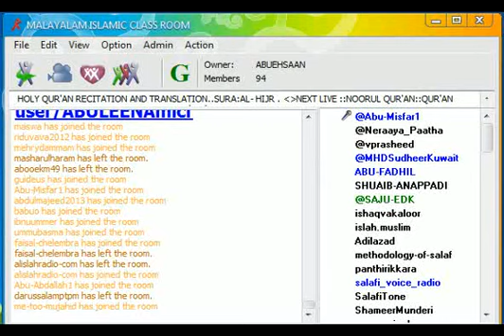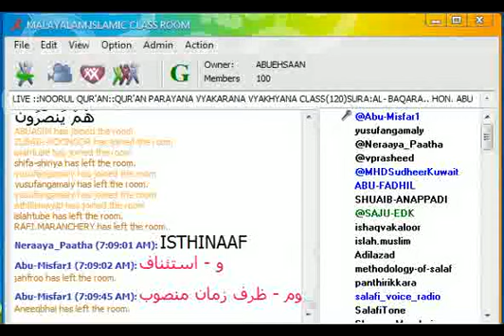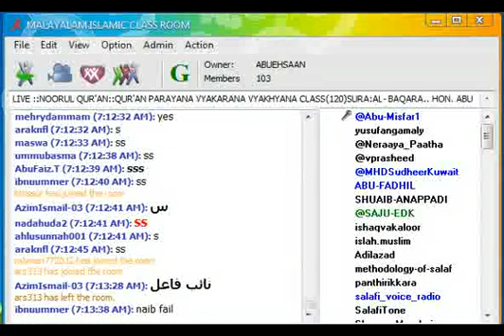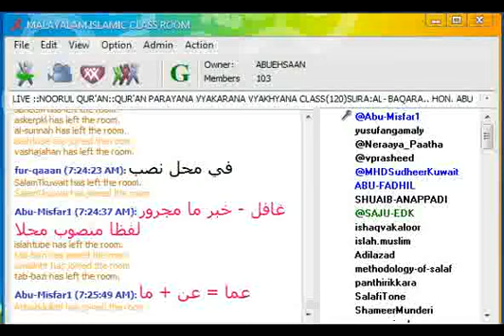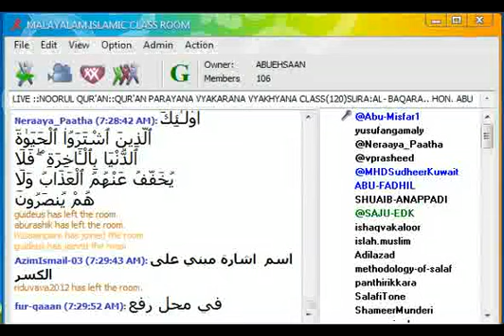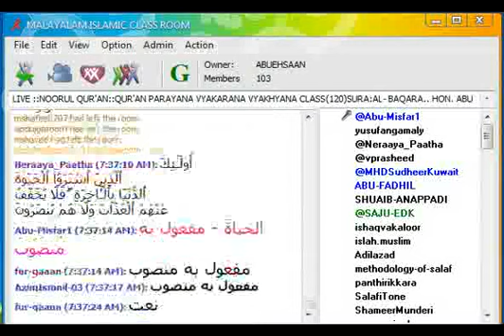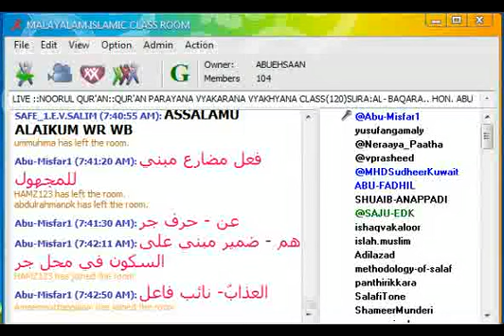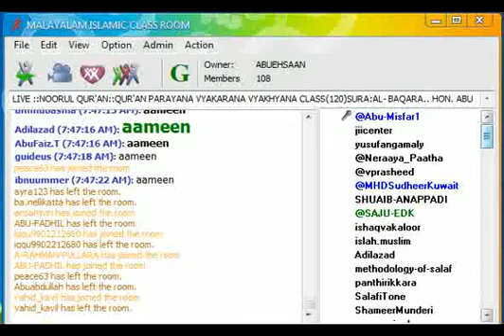Noorul Quran:: Live Quran Parayana-Vyakarana-Vyakhyana Class(120) SURA:AL-BAQARA..HON.ABU MISFAR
إِنَّ هَـذَا الْقُرْآنَ يِهْدِي لِلَّتِي هِيَ أَقْوَمُ وَيُبَشِّرُ الْمُؤْمِنِينَ الَّذِينَ يَعْمَلُونَ الصَّالِحَاتِ أَنَّ لَهُمْ أَجْراً كَبِيراً'നൂറുല്‍ ഖുര്‍ആന്‍' - (ഖുര്‍ആന്‍ : വായന - വ്യാകരണം - വ്യാഖ്യാനം) വിശുദ്ധ ഖുര്‍ആന്‍ സമ്പൂര്‍ണ്ണ പഠനത്തിന് എം. ഐ. സി. ആര്‍ വേദി ഒരുക്കിയിരിയ്ക്കുന്നു.   വെള്ളി ഒഴികെ എല്ലാ ദിവസങ്ങളിലും മക്ക സമയം രാവിലെ 6:30 മുതല്‍ 7:15 വരെ (ഇന്ത്യന്‍ സമയം രാവിലെ 9 മുതല്‍ 9:45 വരെ).  സൂറത്തുല്‍ ബഖറ മുതല്‍ ആരംഭിക്കുന്ന ക്ലാസ്സില്‍ ഖുര്‍ആനിന്റെ പാരായണ നിയമങ്ങള്‍ , ആയത്തുകളില്‍ അടങ്ങിയ വ്യാകരണ നിയമങ്ങള്‍ , ഓരോ സൂക്തവും സമ്മാനിക്കുന്ന ദൈവിക സന്ദേശങ്ങളുടെ പൊരുള്‍ എന്നിവ വിശദീകരിക്കുന്നു.  അല്ലാഹു മാനവ രാശിയുടെ മോചനത്തിനായി അവതരിപ്പിച്ച വിശുദ്ധ ഗ്രന്ഥം സച്ചരിതരായ പൂര്‍വ്വ സൂരികള്‍ ഉള്‍ക്കൊണ്ടതു പോലെ പഠിക്കുവാനും  മനനം ചെയ്യുവാനുമുള്ള  ഈ സുവര്‍ണ്ണാവസരം ഉപയോഗപ്പെടുത്തുക.  നാളെ  പരലോകത്ത് ഖുര്‍ആന്‍ അനുകൂലമായി സാക്ഷി പറയുന്നവരുടെ കൂട്ടത്തില്‍ അല്ലാഹു നമ്മെയെല്ലാം ഉള്‍പ്പെടുത്തി അനുഗ്രഹിക്കട്ടെ.  ആമീന്‍